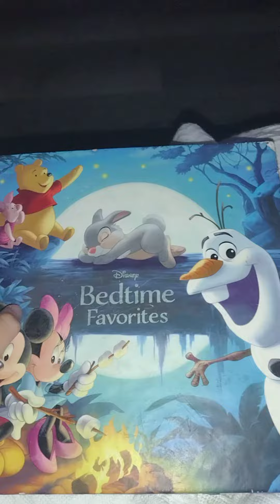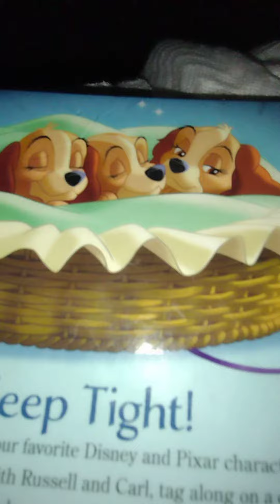disney bedtime favorites read along opening